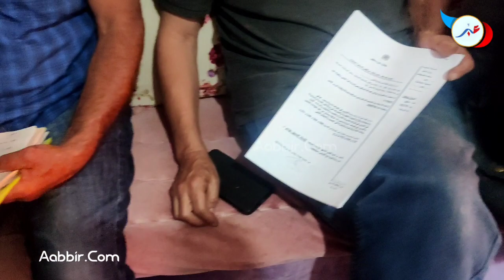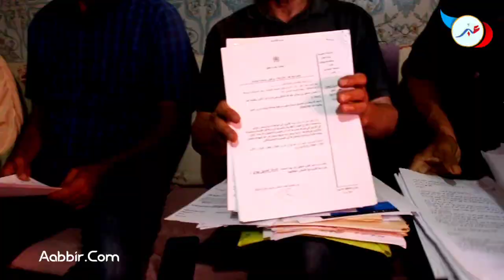أصحاب بقع أرضية بضواحي أكادير يطالبون بإنصافهم بعد السطو على أراضيهم